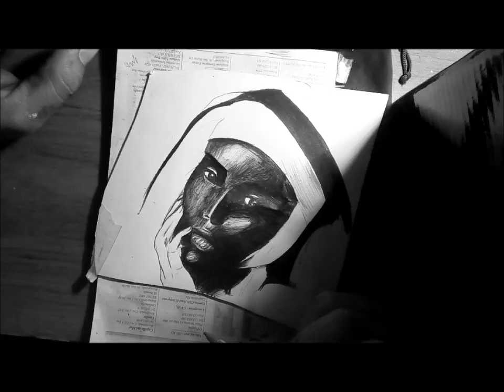Cómo hacer retrato en cartulina/como hace retrato a pluma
Rebes Tatuador